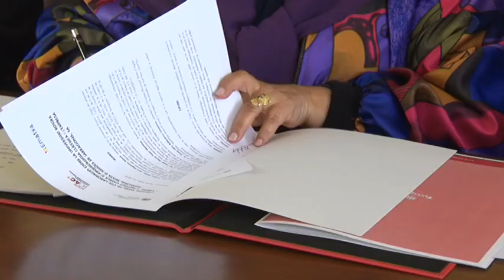EMATSA, la URV i l'ICAC impulsen l'estudi de l'aigua i el seu patrimoni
A partir d’ara s’estudiarà i es difondrà el cicle integral de l’aigua de Tarragona des de l’arqueologia clàssica fins a l’època contemporània. Això serà gràcies a un conveni que s’ha signat entre EMATSA, l’Institut Català d’Arqueologia Clàssica i la URV.